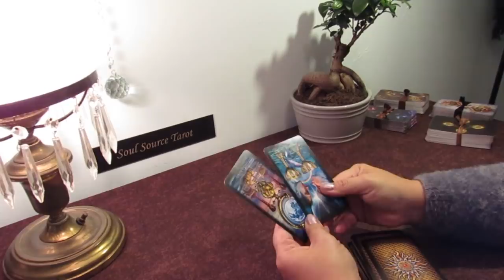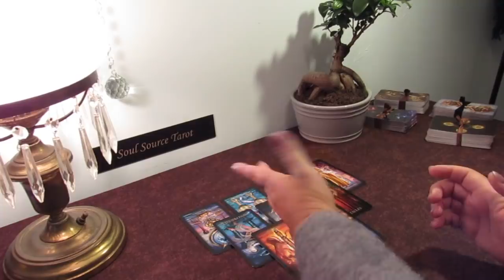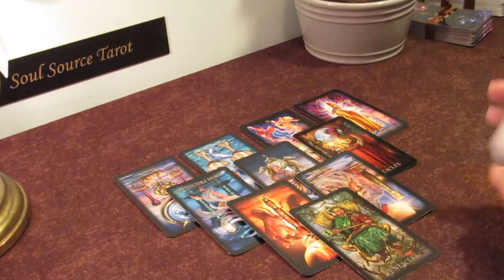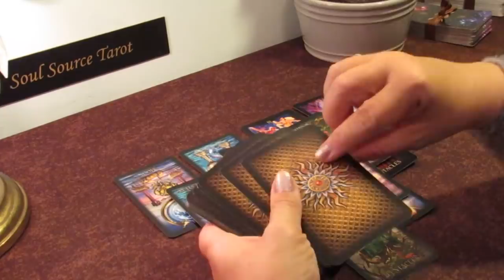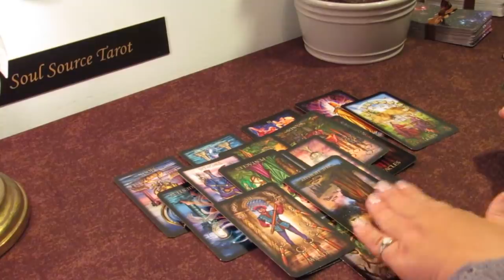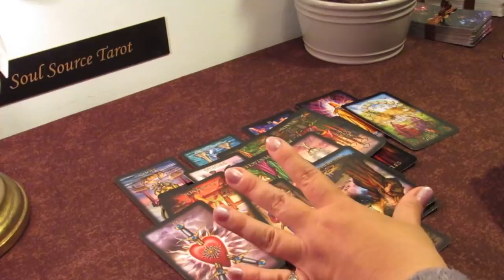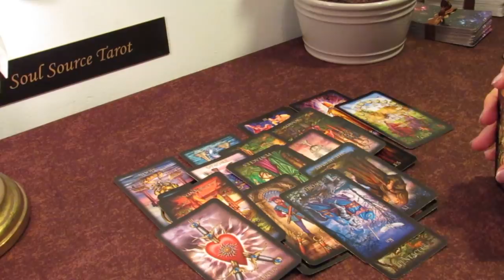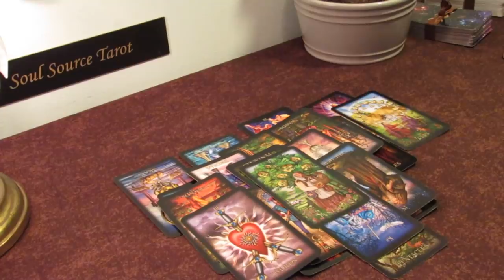Virgo May 2019~Multiple Options, Picking Time~Virgo Tarot Reading May 2019